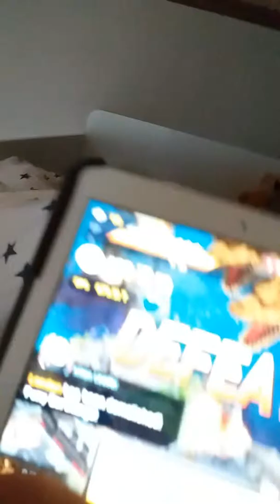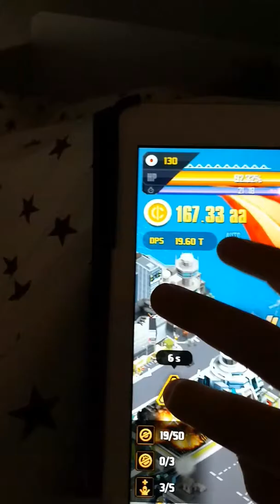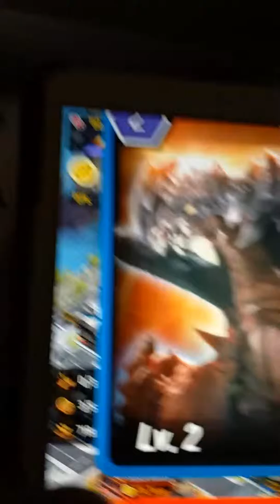8. juni 2019